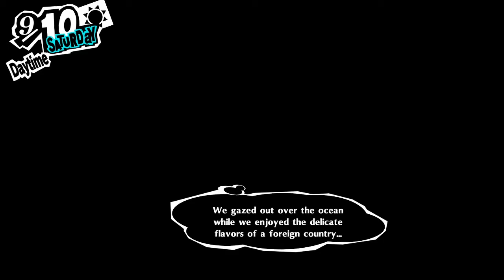Persona 5 The Royal:Merciless (52) Saved By The Truck